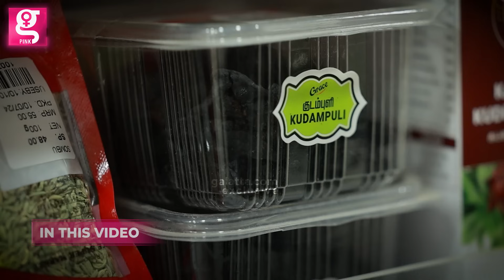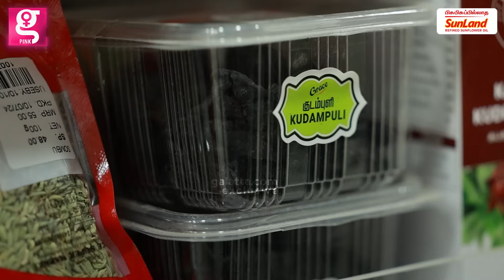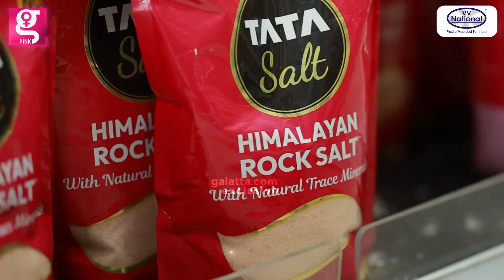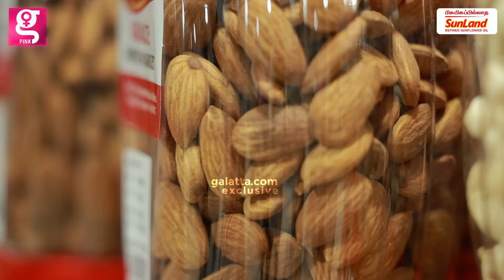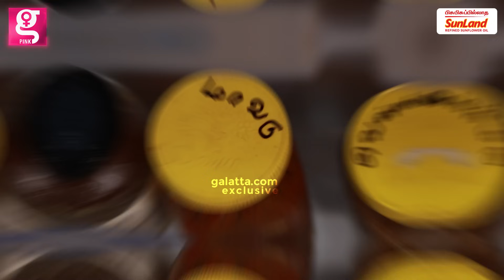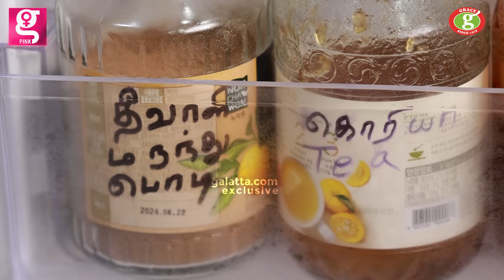ஷாப்பிங் போலாமா? Bigboss Suresh thatha Atrocities With Bombay Gnanam Shopping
Location : only supermarket @ wholesale price
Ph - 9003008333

➡️"Sunland: Insta : / ktvhealthfood Facebook:
/ ktvhealthfood "